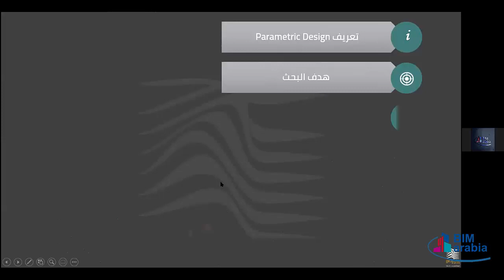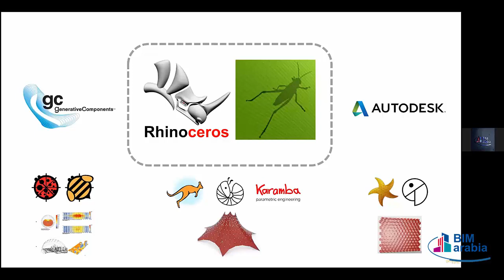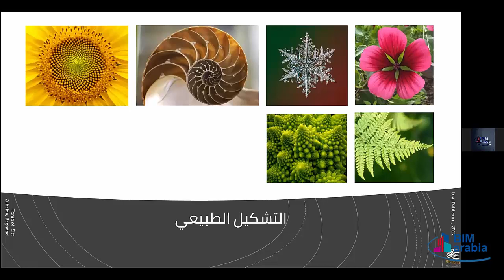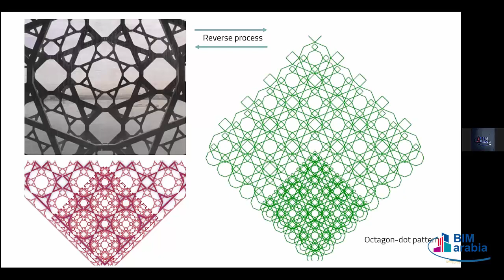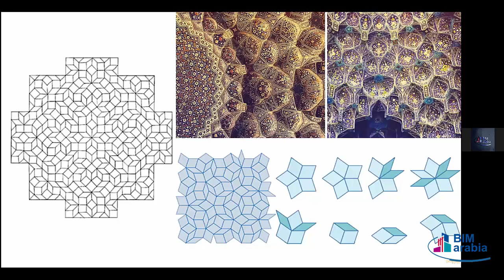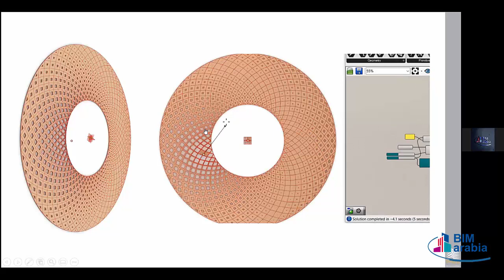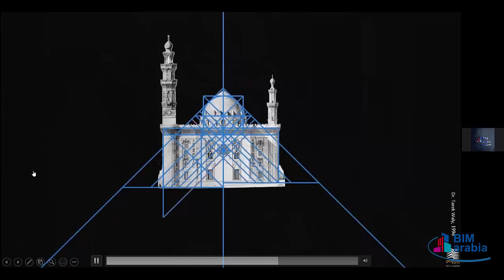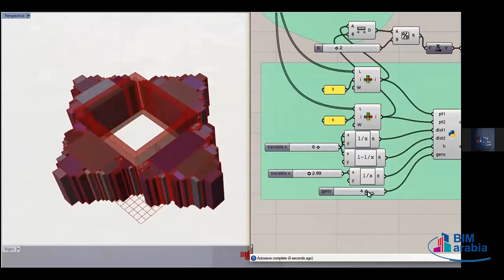استخدام التصميم البارامتري في العمارة الإسلامية